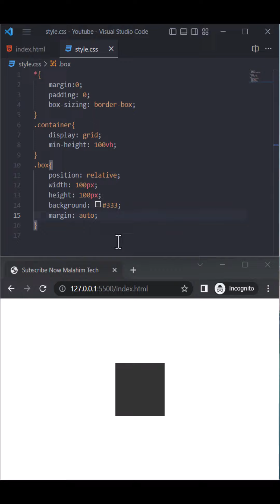Top 5 Ways to Center a DIV with CSS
How do you center a div with CSS? Top 5 Easy ways